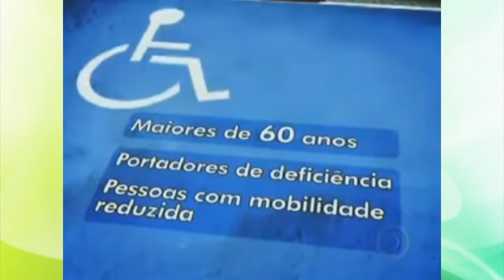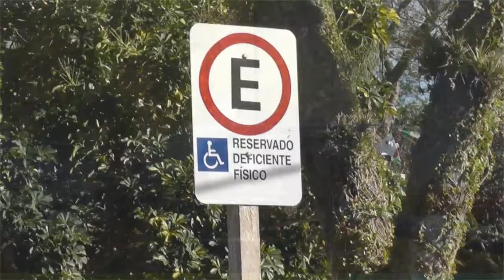LEI PARA QUEM DESRESPEITAR VAGAS DE IDOSOS E DEFICIENTES FÍSICOS FICARÁ MAIS RIGOROSA.